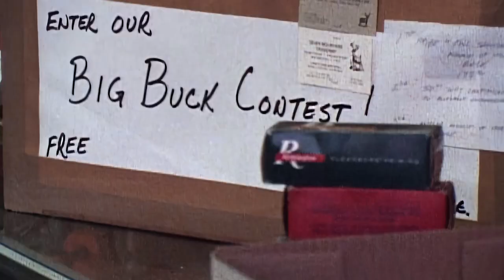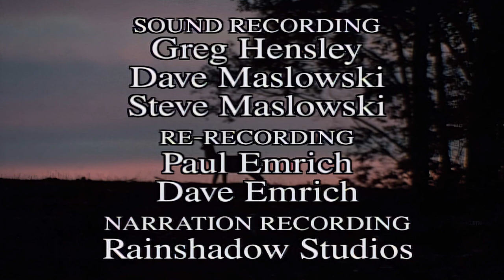Wild America | S3 E8 Pennsylvania Whitetail | Full Episode HD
🟠 Title: Wild America ‘Pennsylvania Whitetail’’
🟠 Summary: The White-tailed Deer is our most familiar large Mammal -- and our number one big-game animal. In states like Pennsylvania, its popularity makes it one of the most controversial creatures. The abundance of Whitetail here proves that certain wildlife can thrive in man's world. In following this lovely Deer, we learn how it now epitomizes the history of game management.

Directed by: Marty Stouffer
Writing Credits: Marty Stouffer
Cast: Marty Stouffer
Aired: Feb 1986

🟠 Rating: TV-MA